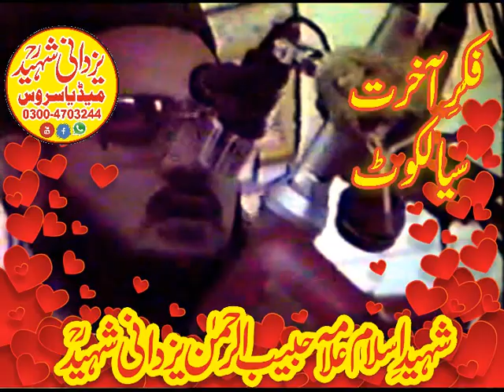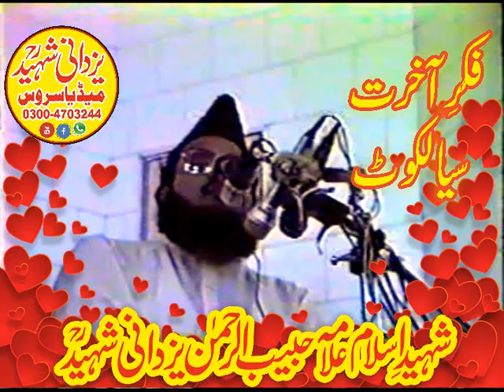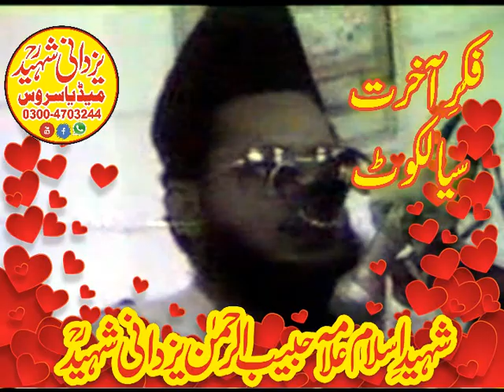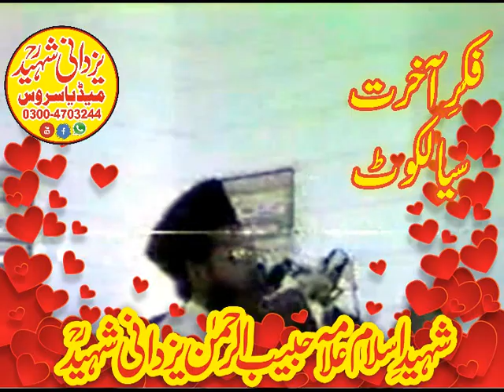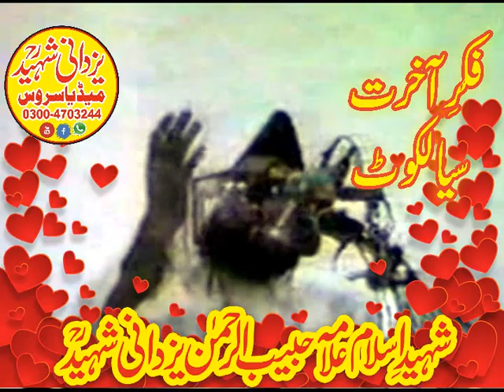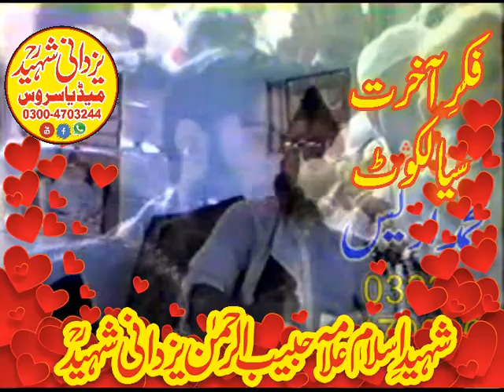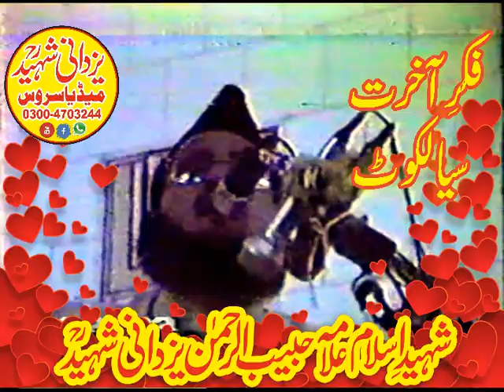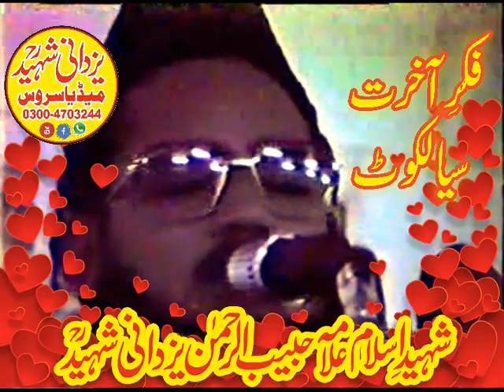(FIKR.E.AKHRAT JUMA SIALKOT)Allama Habib Ur Rehman Yazdani Shaheed RA03004703244فکرِ آخرت سیالکوٹ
On the you tube channel of yazdani shaheed media service'Every statement of the life of yazdani shaheed can be found.(FIKR.E.AKHRAT JUMA SIALKOT)ALLAMA HABIB UR REHMAN YAZDANI SHAHEED R,A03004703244فکرِ آخرت سیالکوٹ#YAZDANISHAHEEDMEDIASERVICE#FIKREAKHRAT
             topic: 1((Fazail_e_junta))
2((Sirat_un_nabi)) Daska
3: ((waqiya qarbala )) kamonki
4((Fikr •e•akhrat))Sailkot
5:((Shane quran))
6:((Islam aur matam))
7:((Sham_e_oliya))
8:((Sirat _un nabi :((khul qe azeem))Seaikhupura
10:((Khul qe azeem))Firoozwala
11:((kholq_e_azeem))Sailkot
12:((Kholq e azeem chunian                                                                                                  9:((khul qe azeem))Seaikhupura
10:((Khul qe azeem))Firoozwala
11:((kholq_e_azeem))Sailkot :((Kholq_e_azeem))Okara
13:((Kholq_e_azeem))Lahore
14:((Kholq_e_azeem))Chunian
15:((Touheed))
16:((Sham_e_sihaba))
17:((Sir at_un_nabi)) Daska
: 18:((Shan_e_quran))
19:((Shahad_e_hussain))
20:((Rehman k bandy))
21:((Fikry moot))
22:((Wafat un nabi))
23:((Uswa e hasnah))
24:((Mslk Ahlehadess))
25:((Serat e Ibraheem A/s))
26:((Lori Hazrat e sheema))
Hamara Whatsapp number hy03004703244